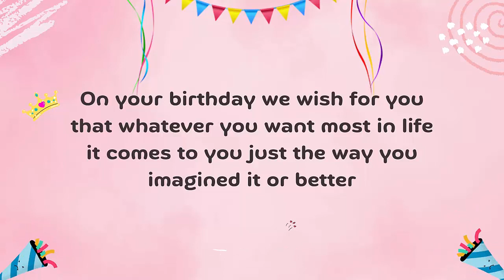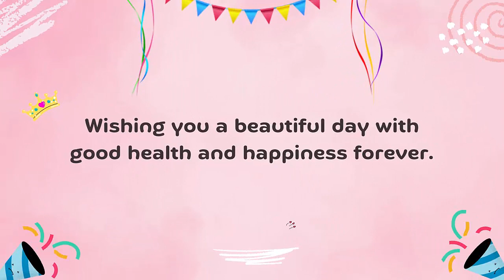Naeem Ahmed Kharal Birthday Cake | Happy Birthday Naeem Ahmed Kharal Birthday Song | Wishes for You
Naeem Ahmed Kharal Birthday Celebrations